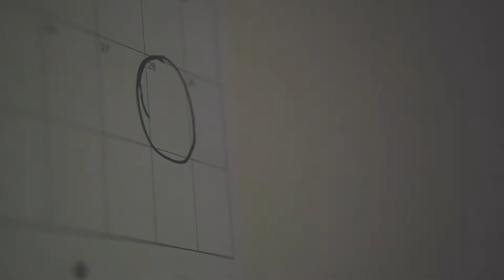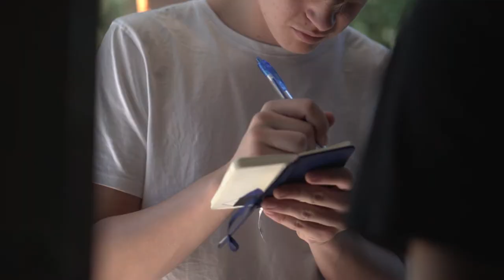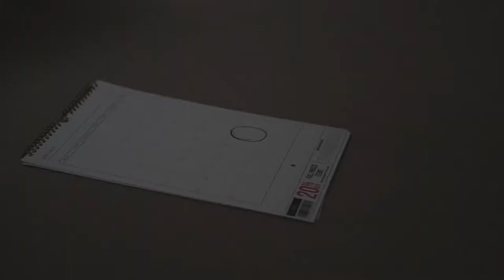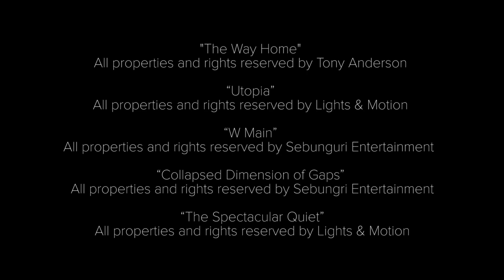The Twenty Eighth of April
Aidyn must revisit his tragic past when he attempts to confront his mother on the circumstances of his father’s death on the same day 3 years prior.

Directed By: Thomas O'Meara & Ryan Telfer
Written By: Thomas O'Meara
Starring: Yarno Rohling & Thomas O'Meara

Produced by Third Person Productions